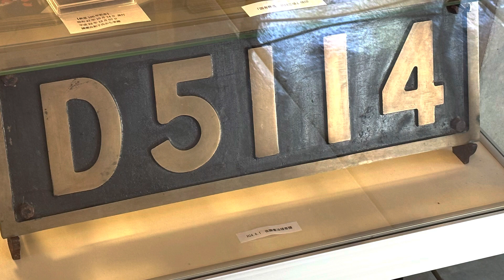2023年5月27日